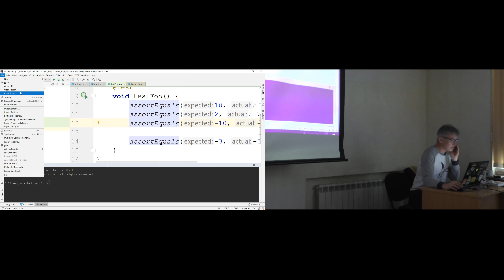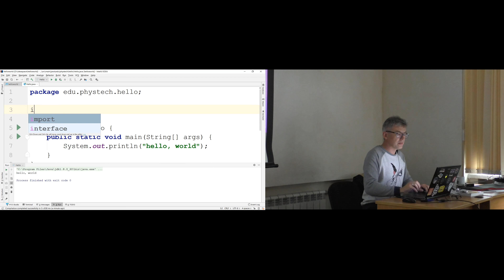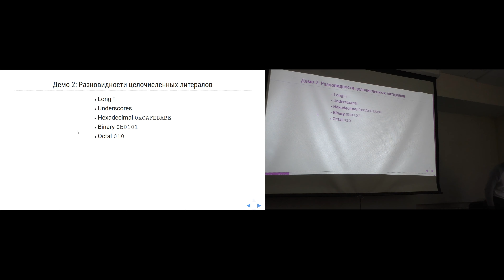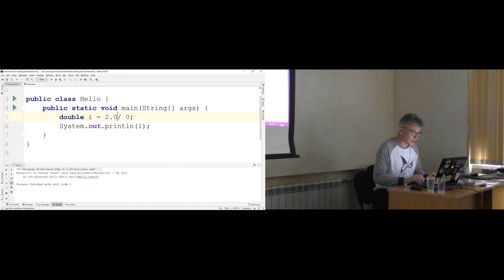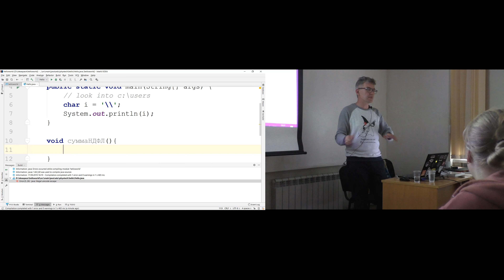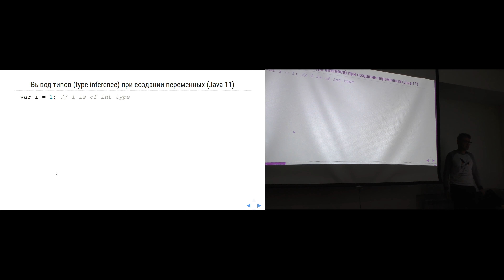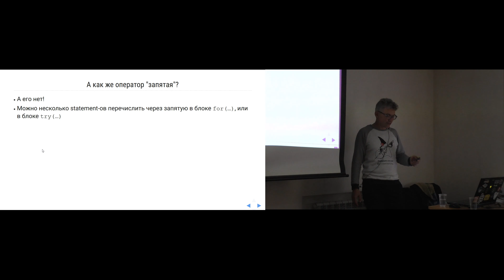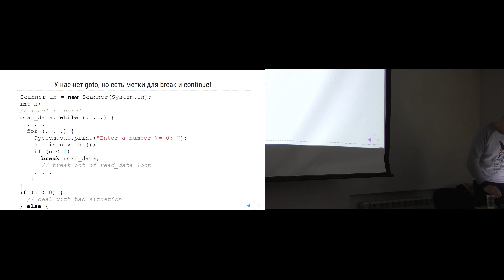Java #2. Введение в Maven. Типы. Операторы. Массивы.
Лекция от 17 сентября 2019

Лектор: Иван Пономарёв

Снимал: Егор Бедринский
Монтировал: Алексей Козинов